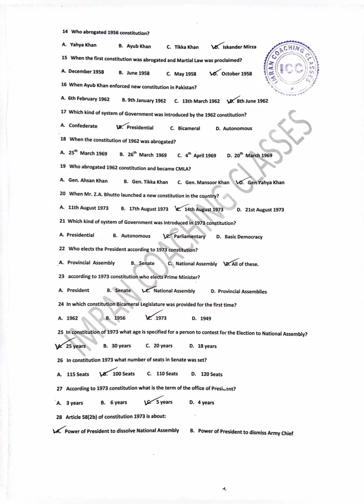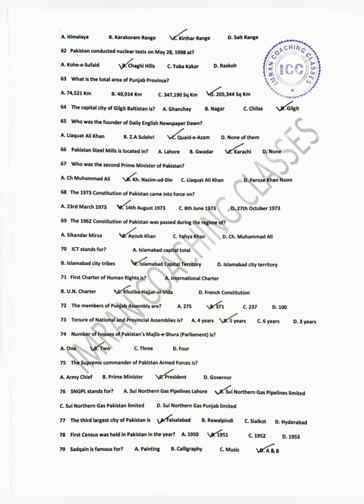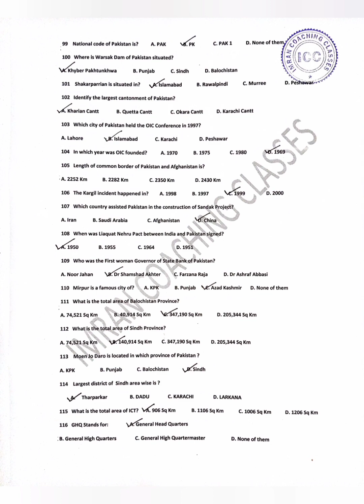Important MCQs for job preparation